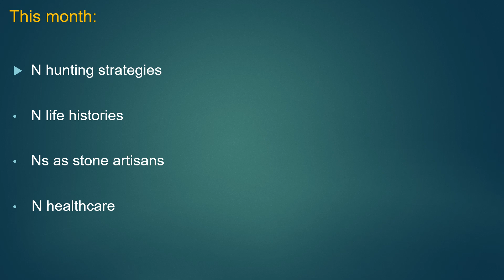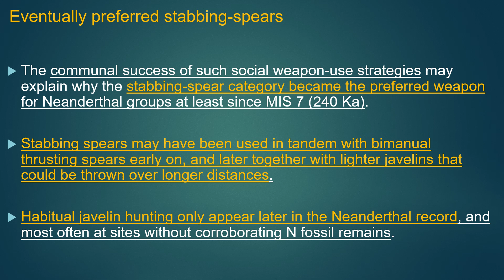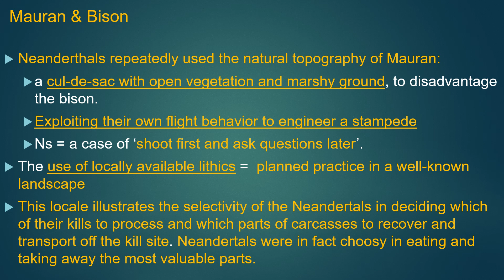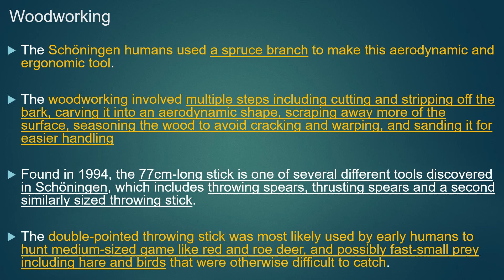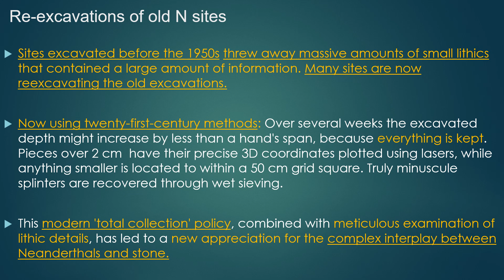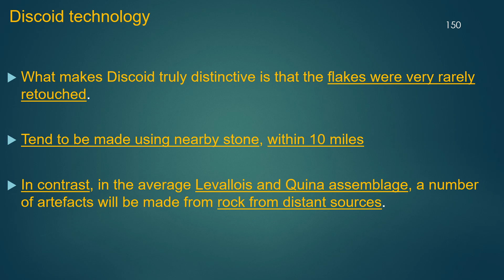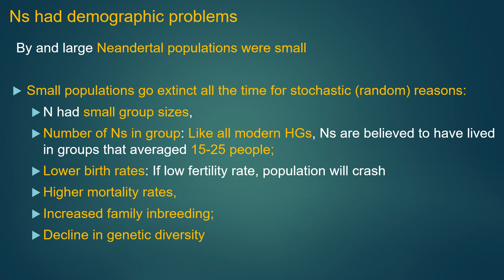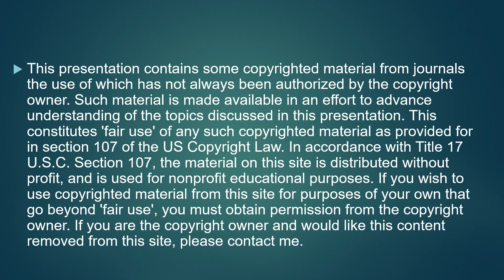Neandertals Reimagined, Pt 3, by Charles J Vella, PhD, July 2023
I am a retired clinical neuropsychologist and an amateur human evolution enthusiast. I am a docent at California Academy of Science specializing in Human Evolution and teach a monthly 2 hour class for the SFSU OLLI Human Evolution Interest Group, covering new research in this area.. I did a 5 part series in 2023 on all the new research related to the Neandertals and the Denisovans. This third video is my powerpoint presentation without any audio or  my discussion of the material. Timing is set at 10 seconds per slide. You may need to stop the video to read all the material. The next two presentations will be presentations by me. The 5 part series covers most of what is known about these two sister species.